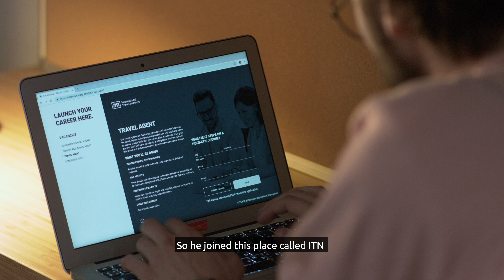ITN Moldova Recruitment